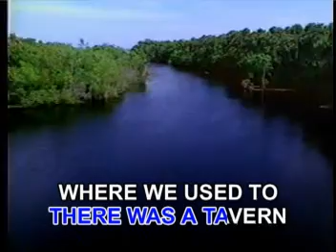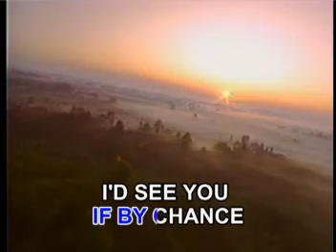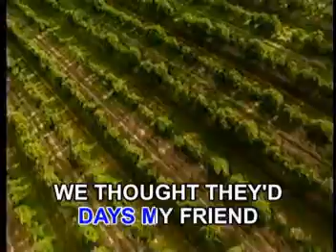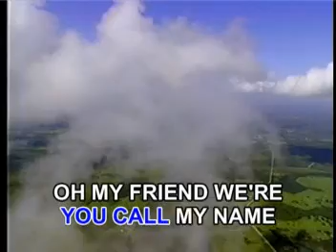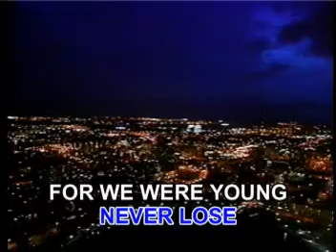Mary Hopkins - 13 - Those Were The Days (this is male version)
VCD Title: 18 Golden Folk-country Songs Volume 2
Recording Courtesy: Aquarius Records